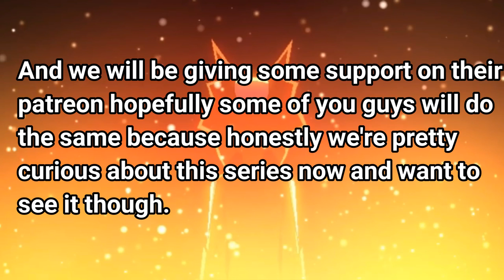Black Crystal episode 1: Prologue "Lighting the Spark" ATV Reaction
This was really well made and we loved the action we really want to do anything to support this guy with what we have so please share the original video or this one to get the word out and follow the links down below.

This is not endorsed by Kayanimations in any way.  Views, opinions, thoughts are all our own.